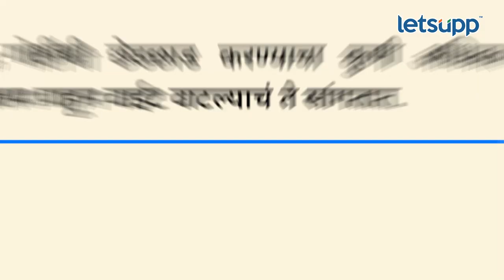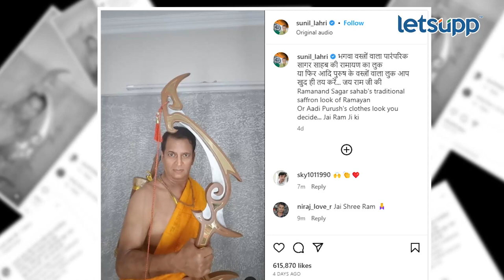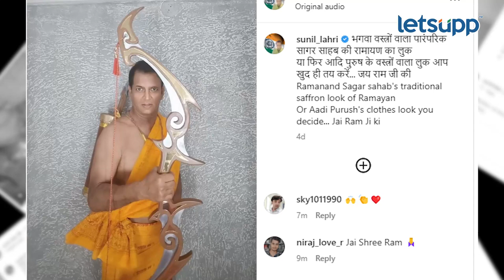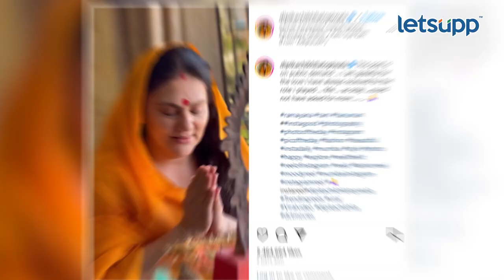Ramayan actors reacts on Adipurush | व्यक्त केला संताप | LetsUpp Marathi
'रामायण' मालिकेतील कलाकारांनी 'आदिपुरुष' चित्रपटावर असा व्यक्त केला संताप